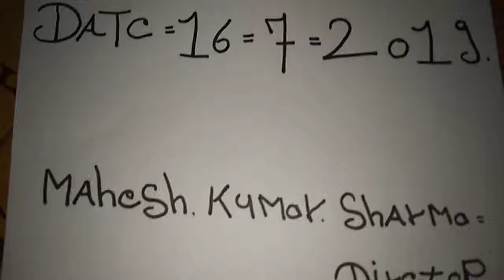Nagmani original real Ruby Roy